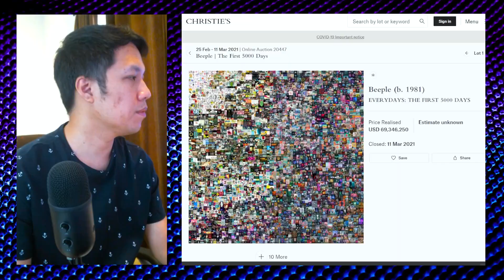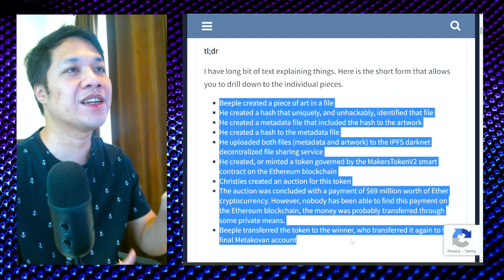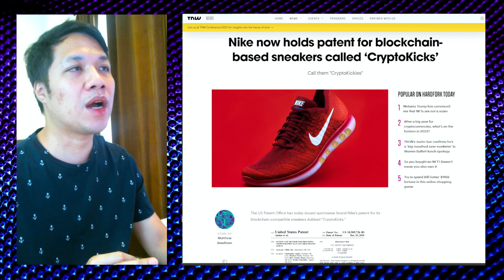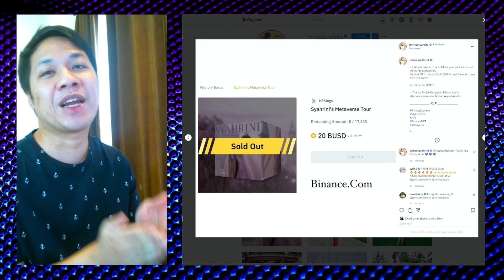Apa itu NFT? Dari Syahrini Jual Virtual Tour hingga Beeple Jual Karya Digital Seharga 69 Juta Dollar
NFT adalah singkatan dari Non Fungible Token, jika diterjemahkan secara harfiah, artinya BUKTI UNIK secara DIGITAL.Jadi NFT ini adalah teknologi yang bisa digunakan untuk membuktikan pembelian suatu karya digital seperti foto, video ataupun audio

Bukti pembelian karya digital tersebut dapat diperjual belikan, sehingga terjadilah fenomena saat ini dimana artis2 mulai menjual kreasi mereka melalui NFT. Bahkan ada seorang digital artists bernama Beeple yg menjual NFT karyanya seharga 69 juta dollar!

Nah, biasanya disini orang mulai bingung, kan karya digital itu gampang di copy? Download aja gambarnya, dikirim lewat WA juga bisa?? Bener, bahkan gambar 69 juta dollar itu bisa kamu buka disini

Lalu apa yg dibayar pembeli NFT tersebut? Jadi perlu diingat lagi ya, NFT itu adalah bukti pembelian, bukan karya digitalnya itu sendiri. Dengan NFT tersebut, pembeli punya bukti dalam bentuk kontrak digital, bahwa dia pernah membeli karya tersebut. Bukti kontrak tersebut dapat dijual lagi ke orang lain (kalo ada yang mau beli)

Sebenernya, bukti kontrak tersebut aman karena dikunci dengan algoritma crypto, jadi nggak ada yang bisa merubah isinya. Masalahnya adalah, tidak ada landasan hukum yang melindungi kontrak tersebut. Jadi dia gak bisa nuntut kalo ada orang lain yg copy gambarnya, di print, di pajang gede2, dia nggak punya hak apa2. Jadi sekali lagi diperjelas ya, NFT itu hanyalah bukti pembelian, dan bukan berarti memiliki karya digital itu secara penuh.

Jadi, buat apa dong beli NFT? Menurut gw ada 3 kemungkinan:
1. Fame: orang kaya pengen masuk berita karena dia beli NFT mahal bgt.. Dapet exposure, dapat fame
2. Kolektor: misalnya beli sepatu Nike Air Jordan limited edition, nanti pembelian itu akan dicatat pake kontrak NFT jadi kamu bisa buktiin kalo sepatu kamu itu asli, bukan KW.
3. Fans: orang yang pengen menghargai seniman digital dan membeli NFT nya